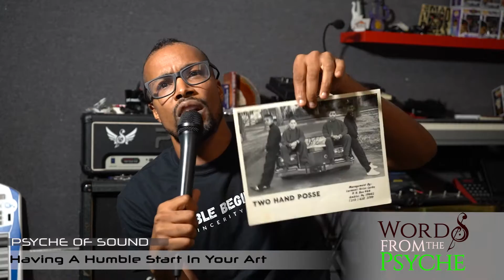WORDS FROM THE PSYCHE - Ep11- Being Humble in the Beginning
Being Humble in the Beginning